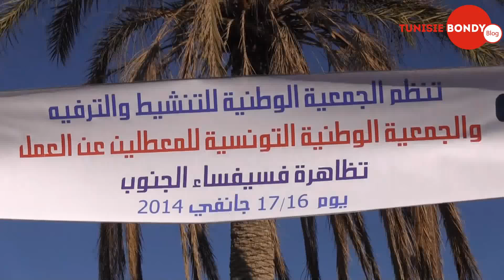Journées Mozaïque du sud au lycée... de Gafsa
A Gafsa, les 16 et 17 Janver se sont déroulées les journées Mozaïque du sud, devant le lycée  ... Ces deux journées de pratique artistique ont attirée une foule de ... personnes